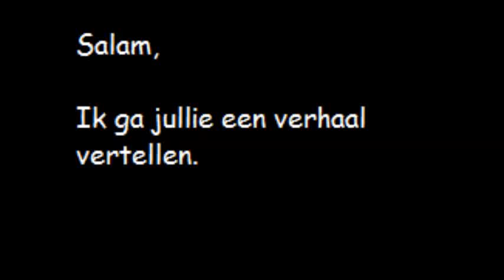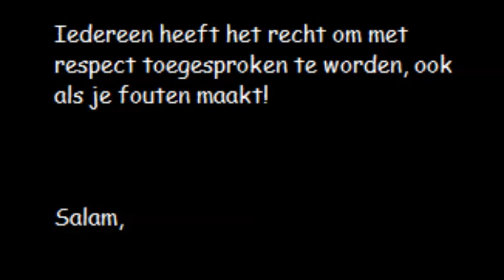Verhaal - Boer in moskee (Met respect spreken)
Iedereen heeft het recht om met respect te worden toegesproken, ook als je een fout maakt.